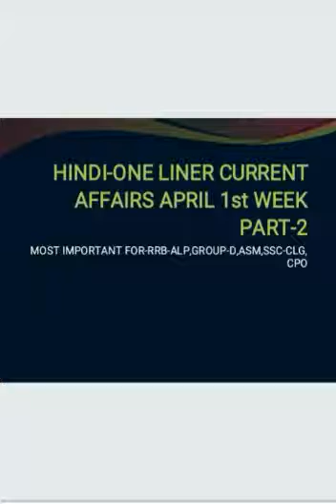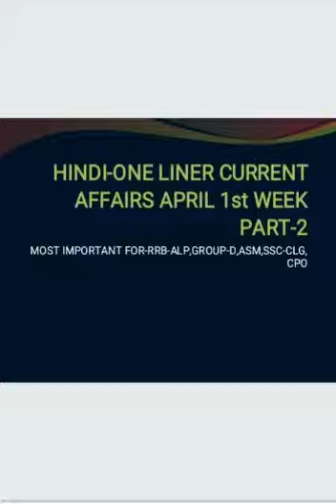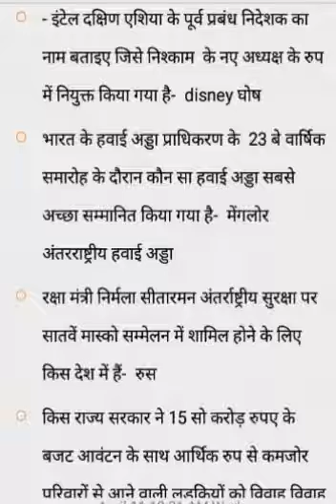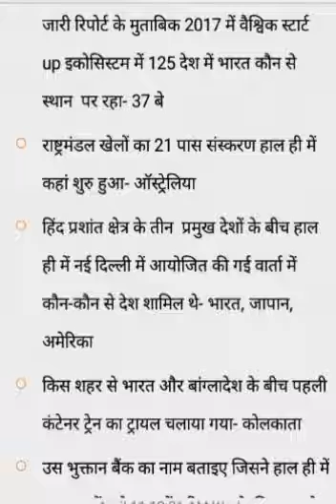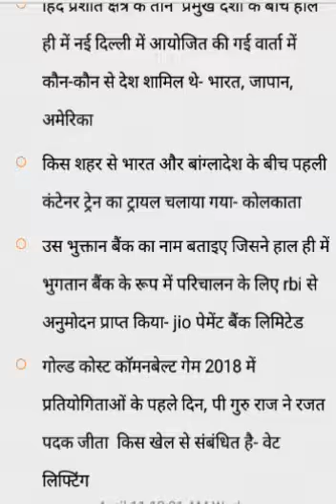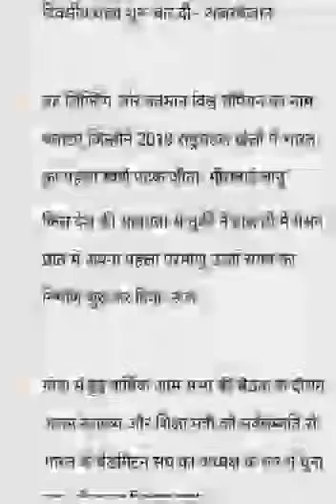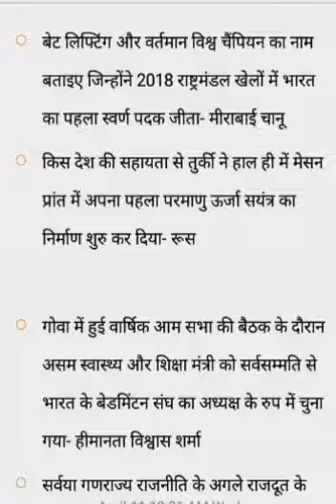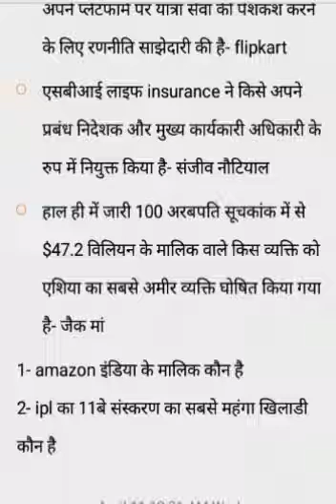Hindi-Current affairs April 1st week part-2